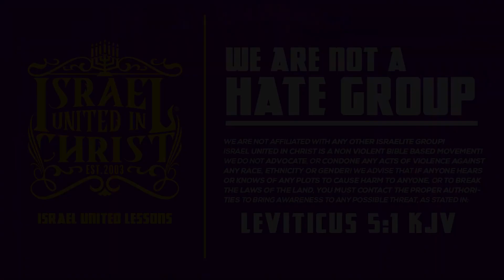IUIC | My BLACK Friend Looks Like Soulja Boy!